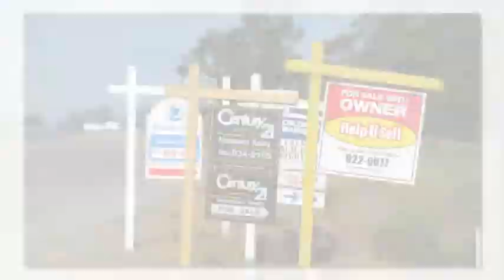Lake oswego real estate blog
Lake oswego real estate blog - Lake Oswego For Sale Great Homes!

Dan Crider
Principal Broker
Premiere Property Group
Lake Oswego, OR 97035

Open and close the windows and doors to see if they work properly.It’s also important to evaluate the neighborhood and make a note of things such as:.
Are the other homes on the block well maintained?
How much traffic does the street get?
Is there enough street parking for your family and visitors?
Is it conveniently located near places of interest to you: schools, shopping centers, restaurants, parks, and public transportation?

Related Blogs:

More Relted Videos:

Lake oswego real estate attorney :
00:00:05  Lake oswego real estate listings
00:00:04  Lake oswego real estate attorney
00:00:03  Lake oswego reality
00:00:02  Lake oswego real estate trends
00:00:01  Lake oswego real estate trends